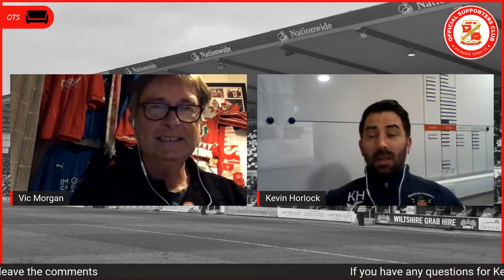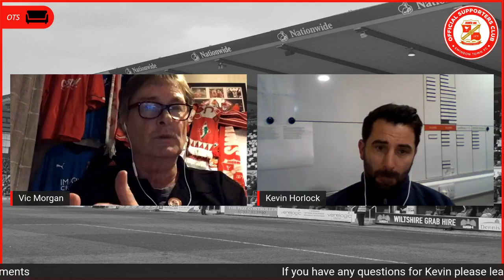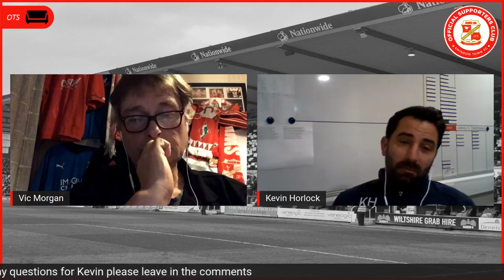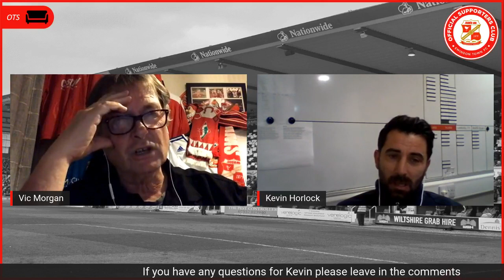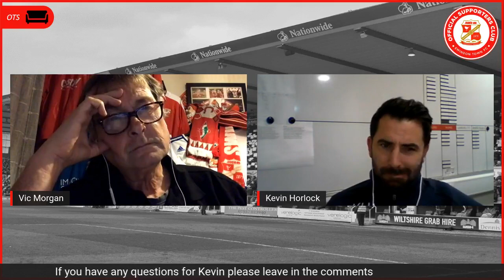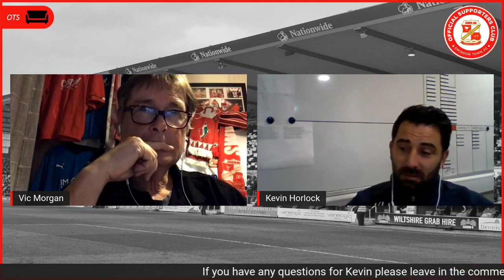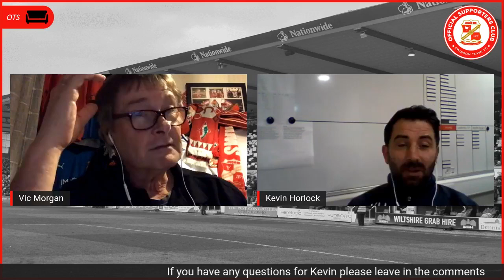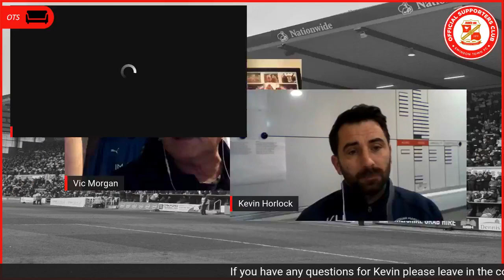On The Sofa with... Kevin Horlock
Super Kevin Horlock joins Vic Morgan to discuss his successful career, including (of course) his time at SN1.